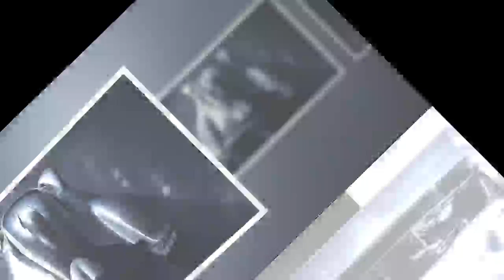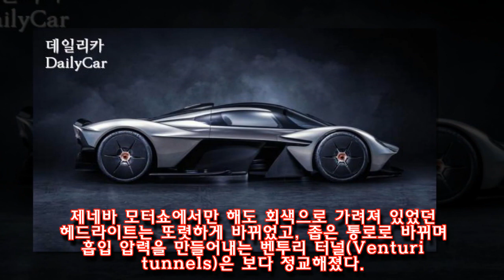애스턴 마틴, 발키리 이미지 및 제원 공식 공개..인도 시기는?